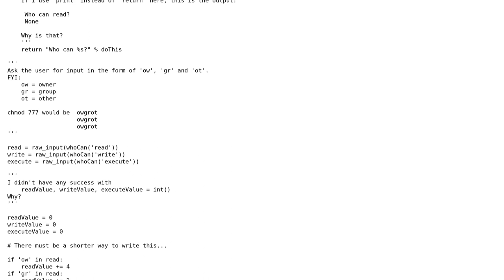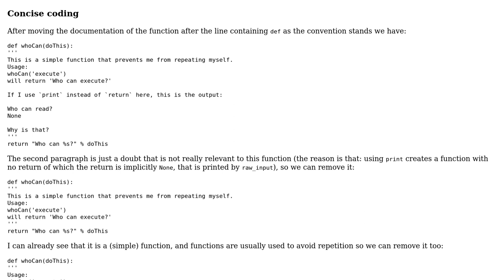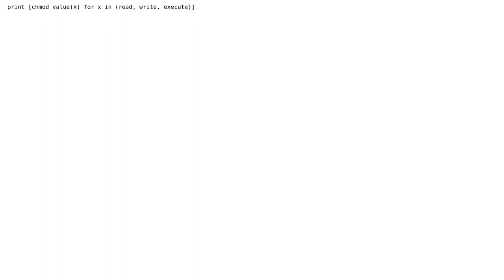Code Review: Calculating chmod based on user input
With thanks & praise to God, and with thanks to the many people who have made this project possible! You are responsible for your own actions.